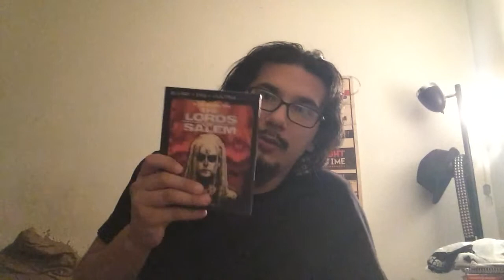Inspirations and introductions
Just a video to let you nice folk get to know me and sort of what my horror inspirations I have. Post a reply why don't ya and share your horror experiences. My friend ash's video